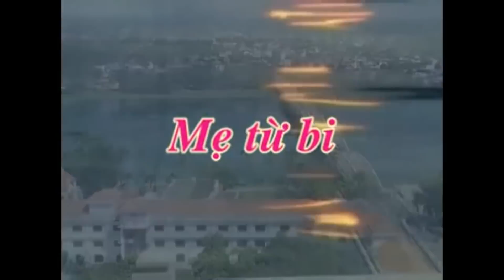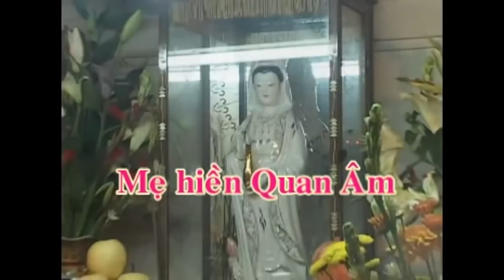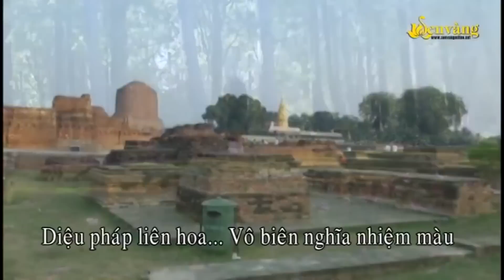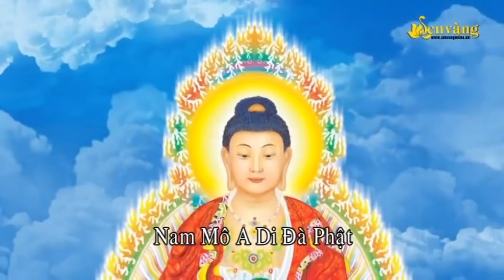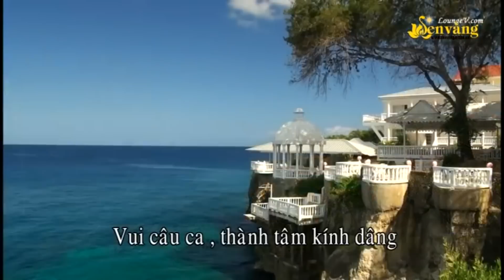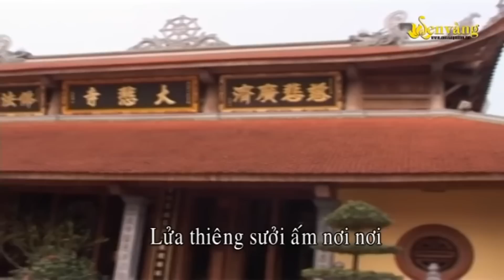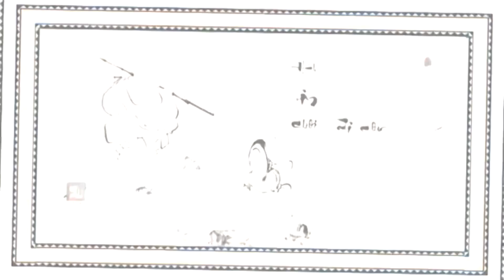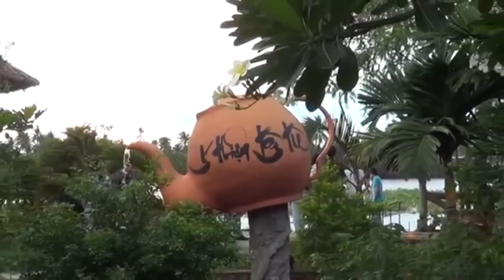Sư Thầy Khiến Khán Giả Bất Ngờ Khi Hát LK Mẹ Từ Bi Quá Hay Quá Cảm Xúc - Nhạc Phật Giáo Dễ Ngủ 2022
00:00:00 1. Mẹ Từ Bi - Thích Thiện Mỹ
00:04:51 2. Ngàn mắt ngàn tay - Thích Thiện Mỹ
00:10:53 3. Mẹ Hiền Quan Âm - Thích Thiện Mỹ
00:15:28 4. Sám Nguyện - Thích Thiện Mỹ
00:22:14 5. Mẹ từ bi - Thầy Bát Nhã Official
00:27:56 6. Diệu Pháp Liên Hoa - Thích Thiện Mỹ
00:32:37 7. Thành Tâm Kính Phật - Thích Thiện Mỹ
00:39:47 8. Phật Là Ánh Từ Quang - Thích Thiện Mỹ
00:44:39 9. Chùa Tôi - Thích Thiện Mỹ
00:49:41 10. Mẹ Từ Bi - Thích Thiên Ân
00:54:30 11. Chắp Tay Niệm Phật - Thích Thiên Ân
00:59:42 12. Thành Tâm Kính Phật - Thích Thiên Ân
01:06:54 13. Diệu Pháp Liên Hoa - Thích Thiên Ân